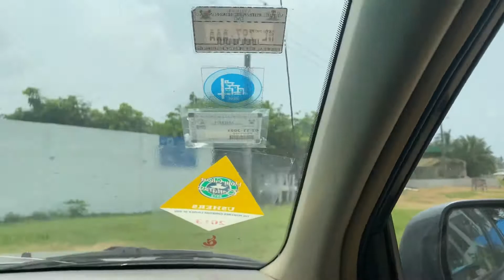Ibiza in Lagos |Daycation |Jara beach resort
Jara is a great place for family, Friends,lovers etc. One of Naija vacation destinations...The food is amazing.
A picturesque location to exhale and inhale fresh and clean air.
However I feel they should include other activities for children